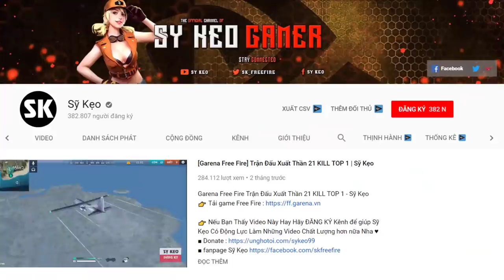[Free Fire] Lấy TOP 1 Cực Dễ Cùng Gấu | Sỹ Kẹo